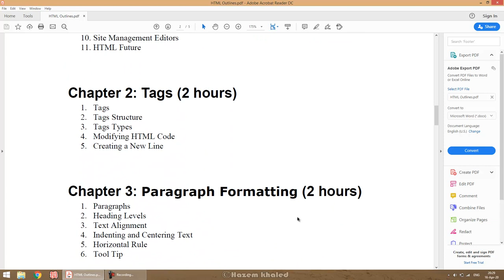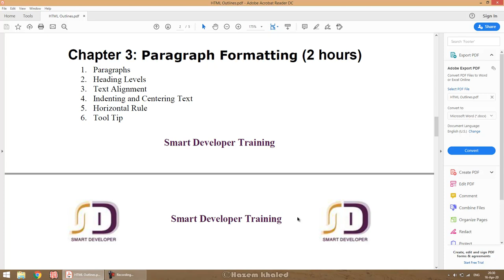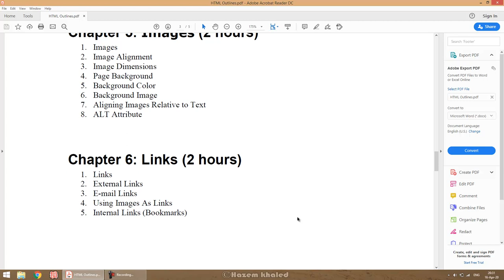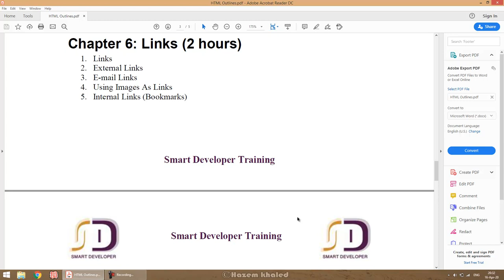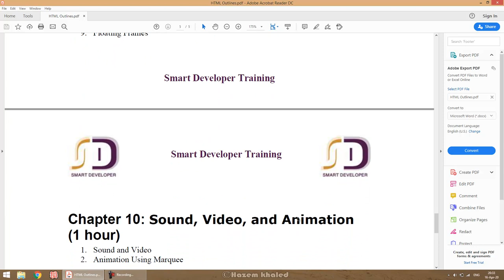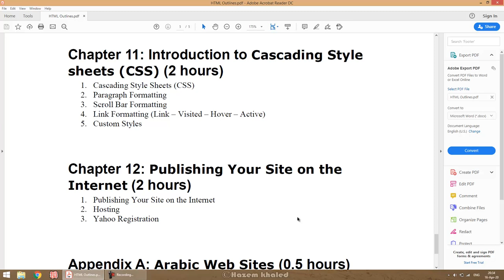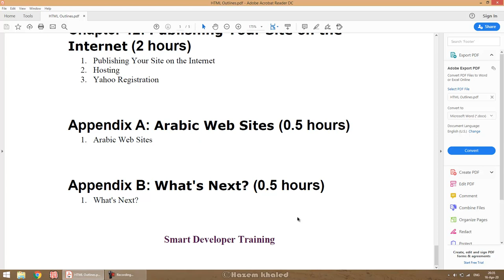HTML 01 جدول محتويات دورة HTML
جدول محتويات دورة HTML